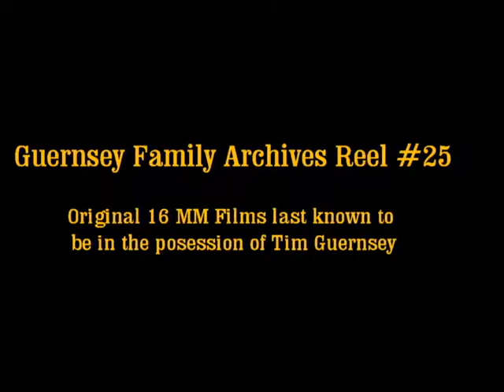Guernsey Films Archive Reel 25 With Captions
Reel Number Format Year Range Location Subject Matter
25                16MM 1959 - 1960 Stanford Jim and Family, Grad from Stanford